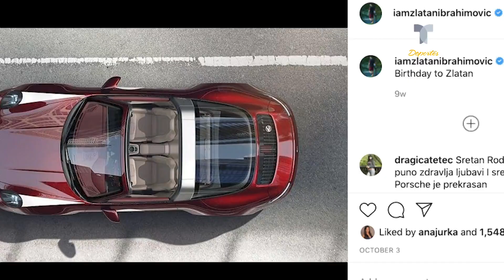El vacile de LeBron James con su nuevo porsche | Telemundo Deportes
Video oficial de Telemundo Deportes. Manejar tranquilamente por las carreteras de LA y que uno de tus ídolos, te mire, te salude y luego se vaya a toda velocidad.